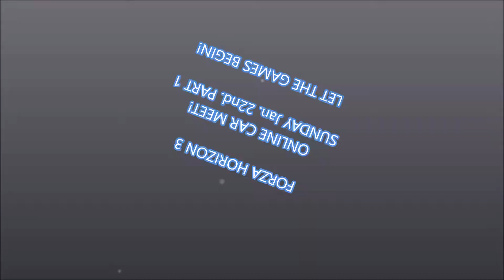FH3 - ONLINE CAR MEET | JAN. 22nd PART 1 ( LET THE GAMES BEGIN! )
In this part 1 of the car meet, Do some playing around on the roads, Then we play games like flag rush, and infected! Thank you all for joining!

GamerTag XB1 -  CarGamer81co

Forza Horizon CLUB -  CG81

Xbox CLUB - CG81 Racing Club